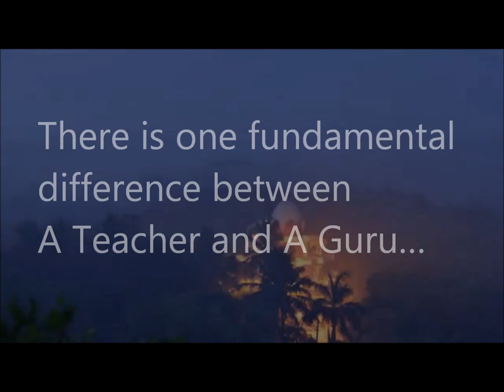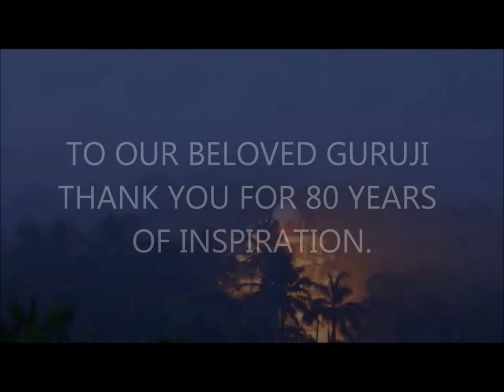Guruji 80yrs in 80 Secs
A tribute to the Guruji, the founder of Devipuram. Who is the embodiment of all the Great Gurus and who's life and message is an inspiration to all.